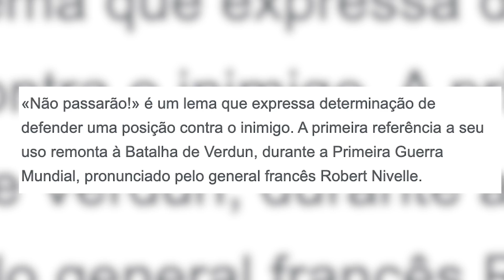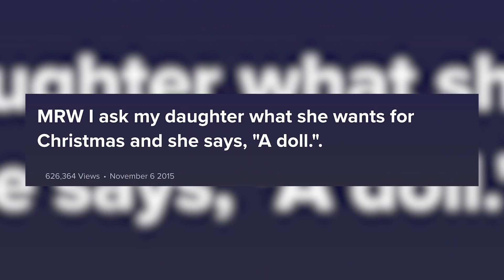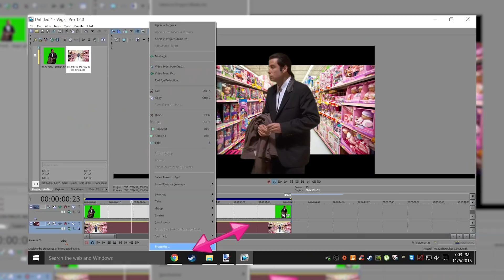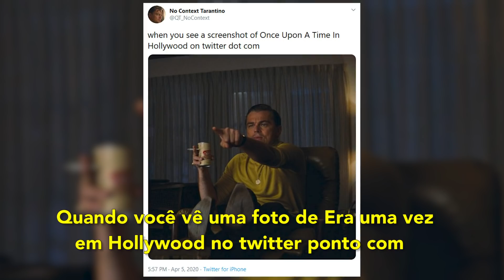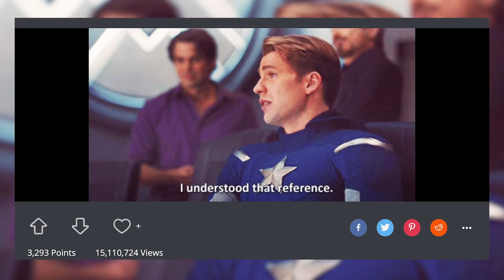8 MAIORES MEMES do CINEMA Pt.2! 🤪 🎥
Homem-Aranha debochado, John Travolta confuso e muitos outros momentos se eternizaram como piadas na internet. Por isso, é hora de ver outra vez os MAIORES MEMES QUE VIERAM DO CINEMA!